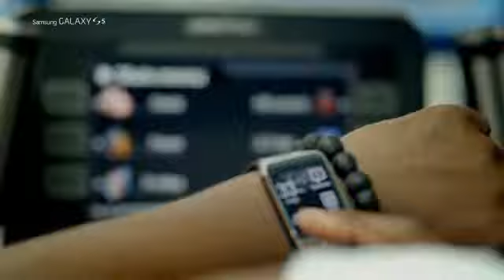SAMSUNG GHANA- Rodney Quarcoo on the Galaxy S5 & Gear 2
Ghana's sought out Photographer and Fitness Enthusiast, Rodney Quarcoo, shows us how he keeps fit by tracking his heart rate with the gear 2 while on the treadmill.